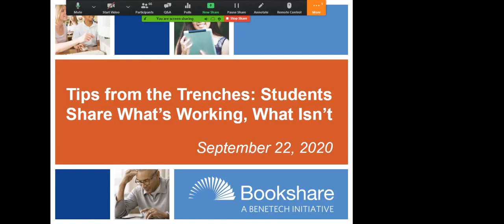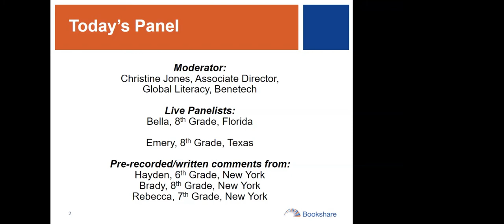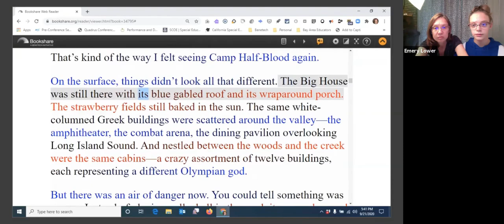Webinar: Tips from the Trenches - Students Share What's Working, What Isn't Part 2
As a new school year dawns, administrators everywhere are rewriting the playbook, sometimes on a weekly basis, on how to educate students amidst a national pandemic. The students themselves generally have little input in the discussion. As a part two to the September 9 webinar of the same name, a second panel of students will share their very important perspectives on how they are keeping up with their school work, what tools and resources are helping them, and what teachers, parents, and other students can do to succeed in these uncertain times.